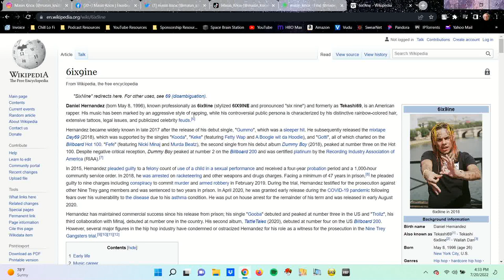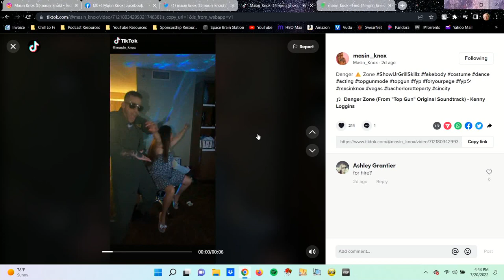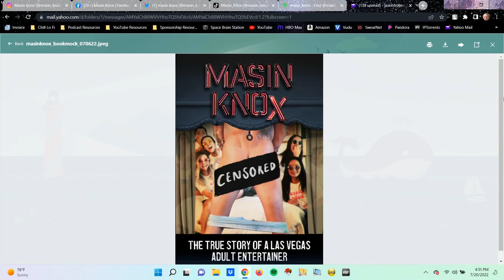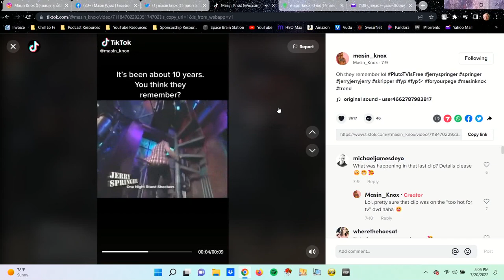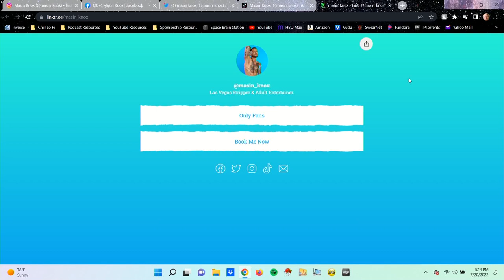Episode 69 - Masin Knox, Adult Entertainer and Pornstar Promotes His New Book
Masin Knox is a Las Vegas  Adult Entertainer.  His new book "Masin Knox: The True Story of a Las Vegas Adult Entertainer" will be released this fall.